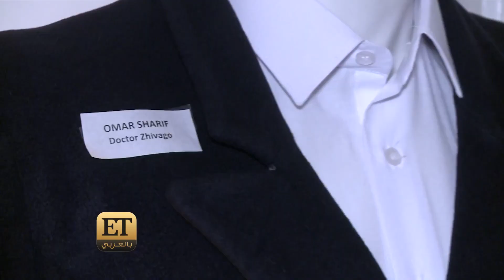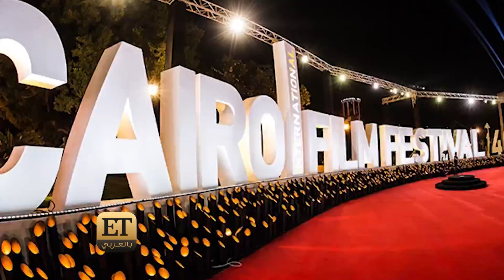حسين فهمي يعيد إحياء عمر الشريف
من قواعد الأزياء إلى معايير اختيار الأفلام والحضور، واضح أن حسين فهمي لديه نية تقديم مهرجان القاهرة السينمائي يوم 13 نوفمبر القادم بطريقة مختلفة وجديدة كلياً عن النسخ السابقة✨